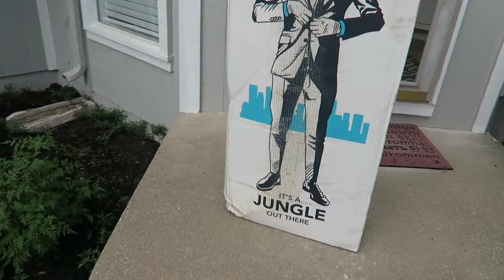Bailey Living Shows Us How To Unbox A Lull Mattress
Bailey's family has fun unboxing their new Lull memory foam mattress together. Featuring Lull's new special edition Jungle Box.